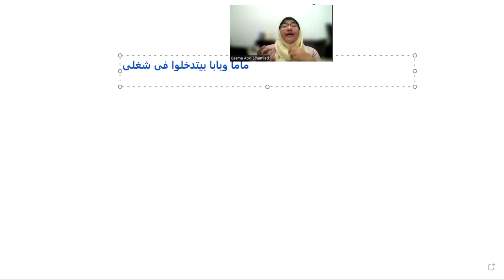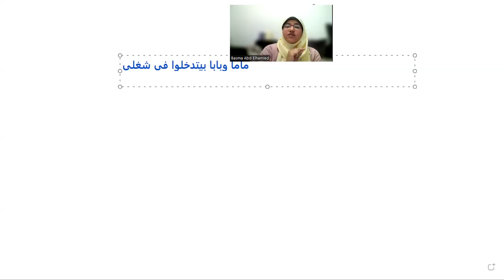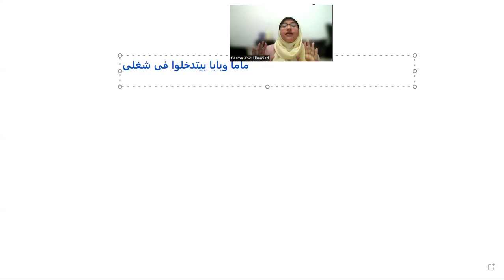ماما وبابا بيتدخلوا في شغلي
أولياء أمور طلابي بيفاصلوا معايا في تكلفة الكورس/الدرس.
مش بيدفعوا التكاليف في ميعادها وبفضل أدور على فلوسي واكلمهم وميردوش عليا .
بدي دروس لقرايبي وبيعاملوني وحش قصاد ولادهم ومش بيدفعولي التكاليف كمان.
أولياء الأمور بتكلمني بشكل مش كويس لما بطلب حقي.

وغيرها من المشاكل إللي احنا بنتعرض ليها بشكل مستمر كمدرسين.
في سلسلة الفيديوهات دي هنتكلم إزاي نتصرف في كل موقف من دول
ولو عندكم مشاكل تانية بتقابلوها ولسه متكلمناش فيها، اكتبوهالنا في التعليقات